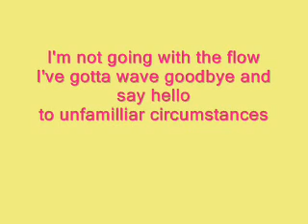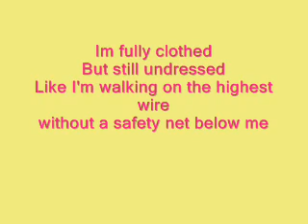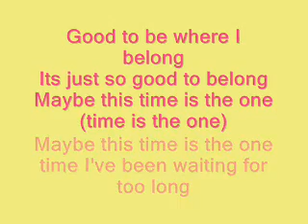britania high start of something lyrics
love it. xox